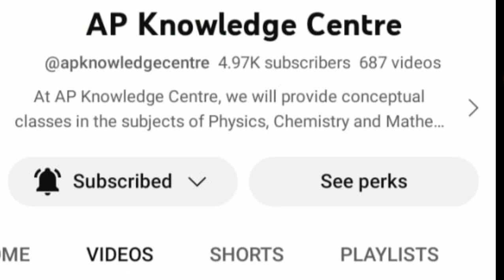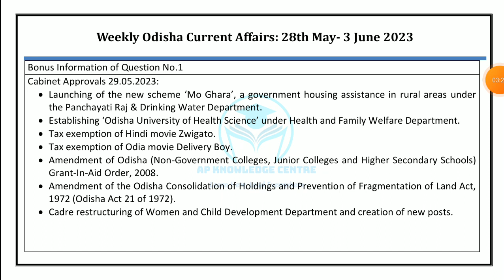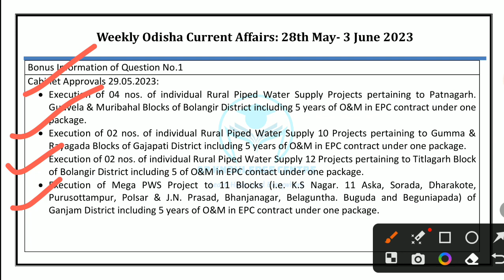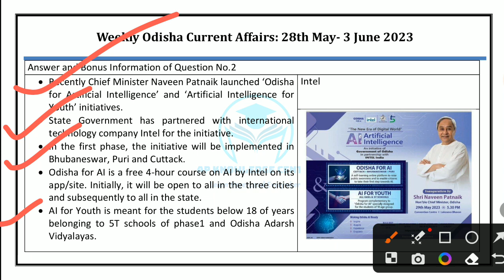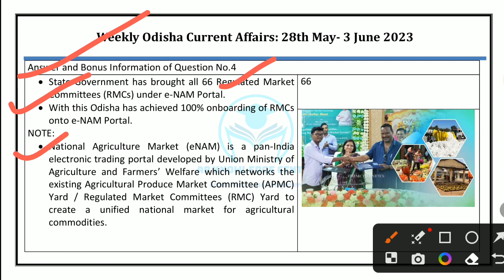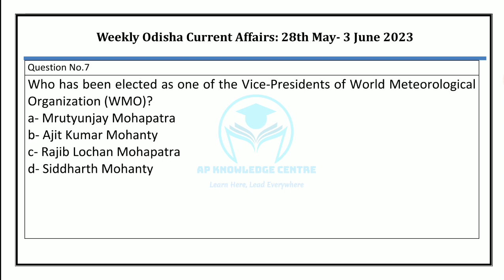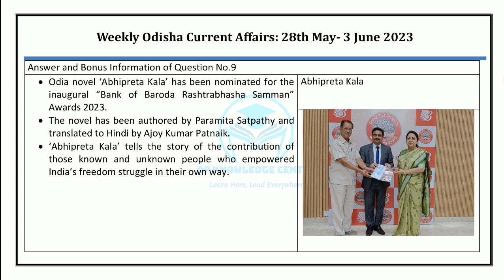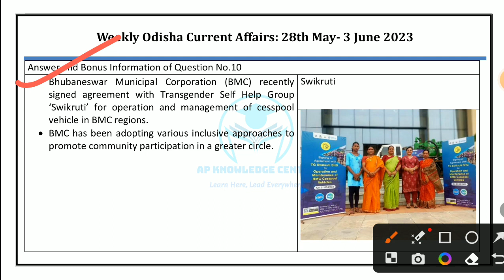Odisha Current Affairs in Odia | Episode 79 | 28 May to 3 June 2023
Importantly Odisha Current Affairs/ News/ Important Odisha GK Questions/ Current Affairs of 28 May to 3 June 2023 in Odia.

Odisha Current Affairs discussion and analysis in Odia.

Odisha State events, Current Affairs and GK on science and technology, sports, awards and honors, book launch, state news, entertainment, etc.

Important GK and Current Affairs questions for State level competitive exams.

Odisha GK 2023, Odisha Current Affairs 2023
Odia GK 2023, Odia Current Affairs 2023
GK Today, Current Affairs Today
Odisha Quiz 2023 in Odia, Odisha GK Question and Answer in Odia
Odisha General Knowledge, Odisha General Awareness